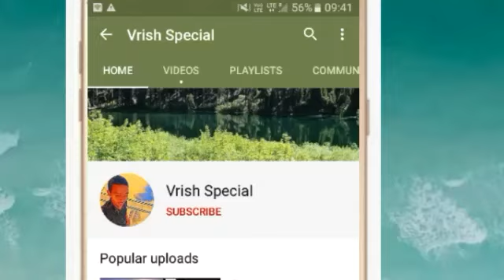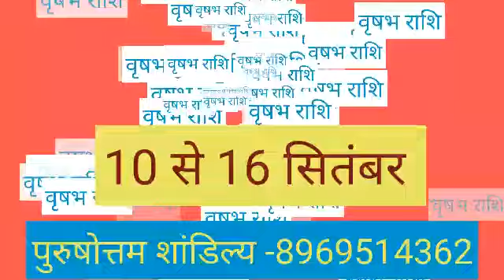वृषभ राशि 10 से 16 सितंबर |Aaj Ka Vrishabh Rashifal|Vrishabh Rashi 10 से 16 September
वृषभ राशि 10 से 16 सितंबर गुरुवार-शुक्रवार | Aaj Ka Vrishabh Rashifal | Vrishabh Rashi 10 से 16 September 2020

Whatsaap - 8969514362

10 Se 16 September 2020 वृषभ राशि की जरूरी खास बात। Aaj ka Vrishabha Rashifal।Vrishabha Rashi 10 Se 16 September

Vrishabh Rashi 10 Se 16 September |आज का वृषभ राशिफल |Aaj ka Vrish Rashifal | 10 Se 16 September vrish rashi

Vrishabha Rashi 10 Se 16 September 2020 Aaj Ka Vrishabha Rashifal Vrishabha Rashifal 10 Se 16 September 2020Taurus

 Vrishabha Rashifal 10-16 September 2020
Vrishabha rashi aaj ka rashifal
10_16 September 2020 Vrishabha rashi
 Vrishabha rashi 10_16 September 2020
Aaj 10_16 September 2020 ka Vrishabha Rashifal
Vrishabha Rashi
10_16 September 2020 ka rashifal
 Aaj ka Vrishabha rashifal
Aaj 10_16 September 2020 ka rashifal
Dainik Rashifal
 Horoscope
 Astrology
Aaj Ka Panchang
Panchang 10_16 September 2020
Daily Motivation quotes
 आज का वृषभ राशि 10_16 सितंबर वृषभ
 वृषभ राशि आज का राशिफल
वृषभ राशि
 वृषभ राशिफल

वृषभ राशि 10-16 सितंबर गुरुवार , Aaj Ka Vrishabh Rashifal 10-16 September 2020, वृषभ राशि 10-16 सितंबर, vrishabh rashi 10-16 September 2020, Aaj Ka Vrishabh Rashifal, aaj ka vrishabh rashi, वृषभ राशि का राशिफल, vrishabh rashi ka rashifal, Vrishabh Rashi September 2020, वृषभ राशिफल, vrishabh rashifal, वृषभ दैनिक राशिफल, vrishabh dainik rashifal, Taurus Daily Horoscope

Vrishabha Rashi 10 Se 16 September 2020
10 se 16 September Vrishabha Rashi
Vrishabha Rashi September 2020
Dainik Rashifal
Horoscope
Astrology

Panchang 10 से 16 सितंबर 2020
आज का वृषभ राशि
10 से 16 गुरुवार-शुक्रवार वृषभ राशि
आज का राशिफल वृषभ राशि
वृषभ राशिफल

धन्यवाद ।